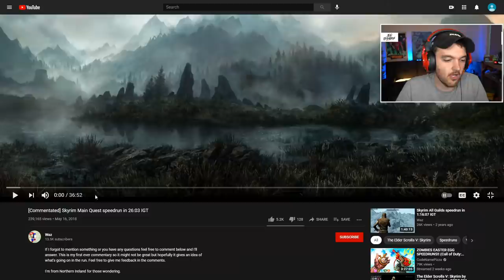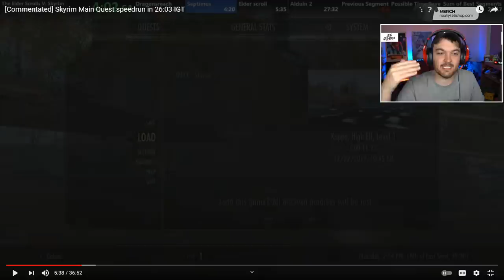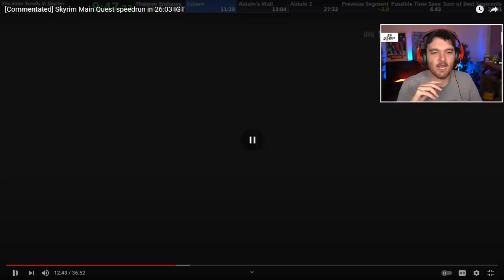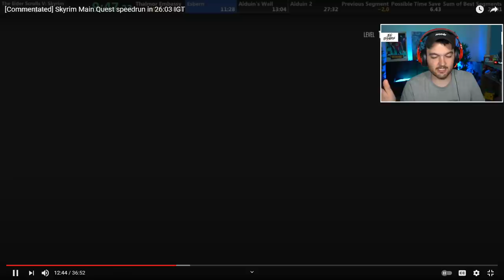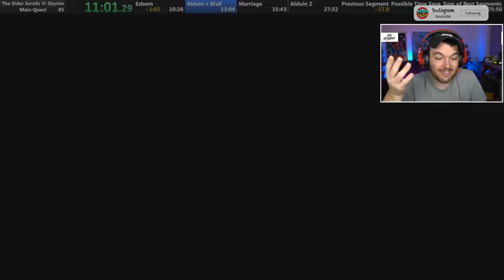WORLD RECORD "SKYRIM" SPEEDRUN WILL BLOW YOUR MIND!!!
The glitches that are used in this run... I LITERALLY CAN'T EVEN WTF!

-NoahJ456